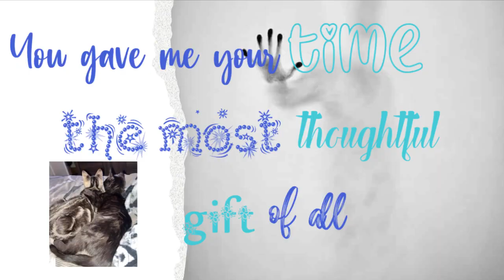John George Haigh || Serial Killers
John George Haigh was an English serial killer who was convicted for the murders of six people, although he claimed to have killed nine.